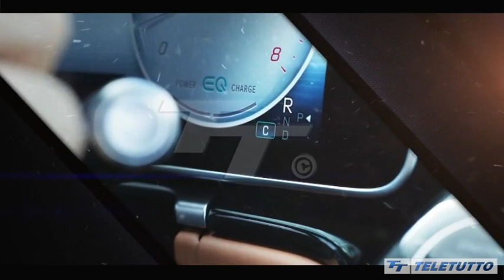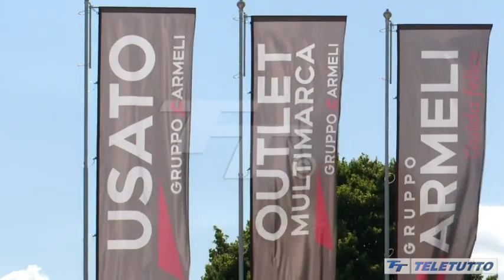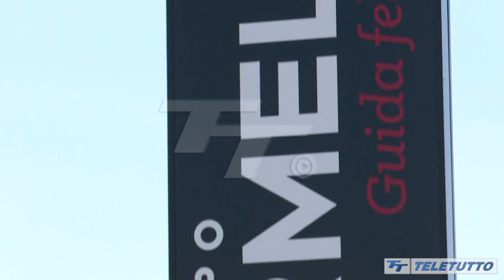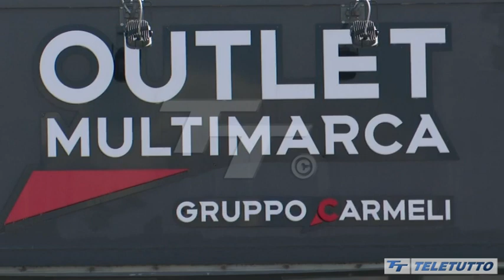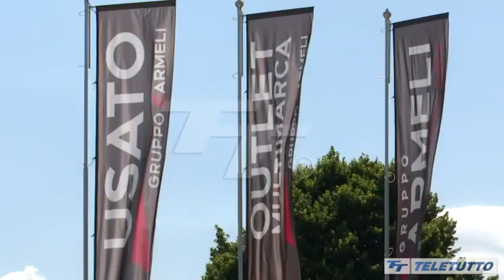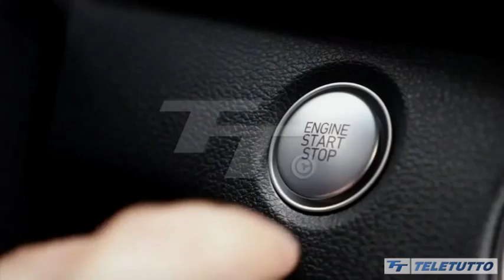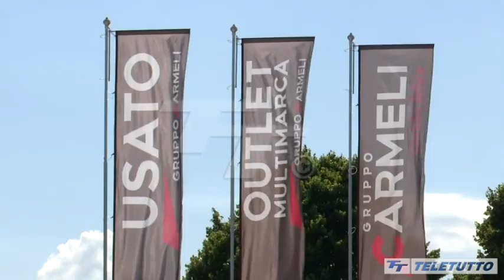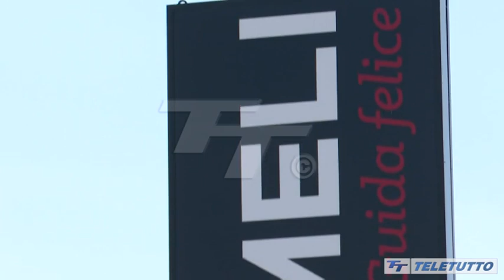TUTTO MOTORI nel Nuovo Centro Outlet Multimarca di Gruppo Carmeli a Brescia con l'A.D. Paolo Carmeli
Terza puntata del format Tutto Motori di Teletutto, in onda dal Nuovo Centro Outlet Multimarca di Gruppo Carmeli a Coccaglio (BS), in via per Chiari 9.

Registrata a giugno 2021.

Credits: Teletutto, Gruppo Editoriale Bresciana Spa